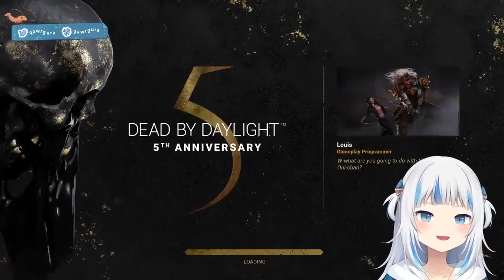WHAT ARE YOU DOING WITH THAT BIG CLUB, ONII-CHAN ?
Source : @GawrGura